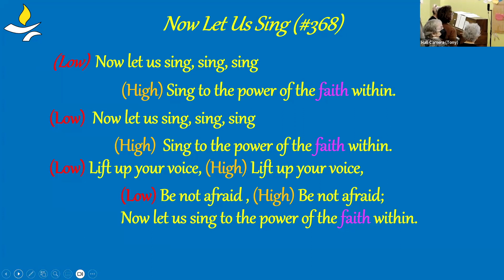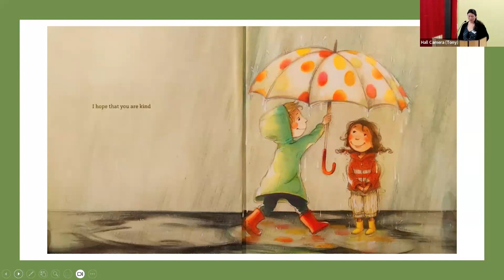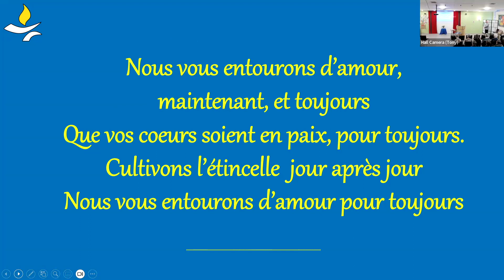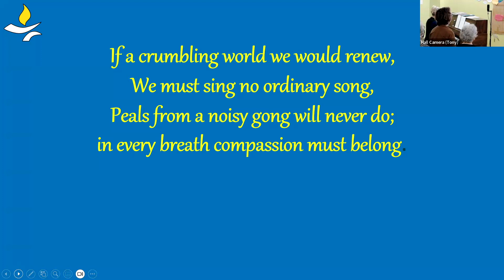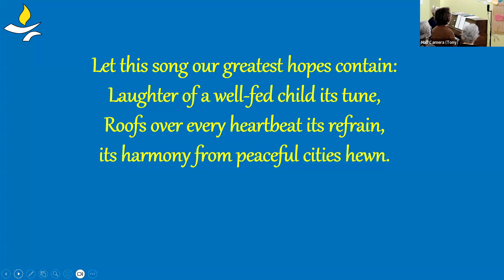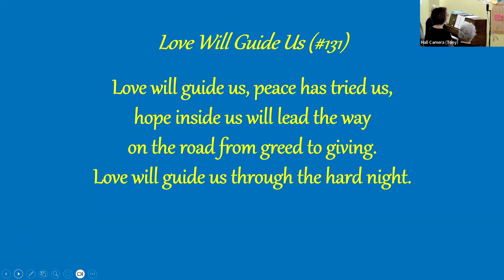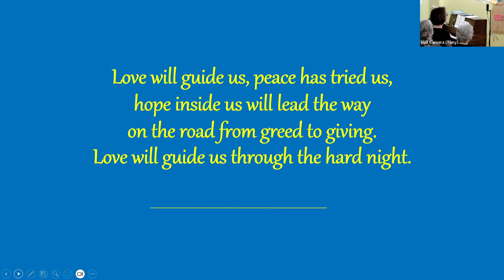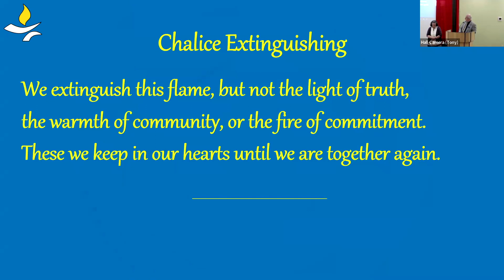Hope, An Orientation to Life - Feb 4 2024 - Rev Debra Faulk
Hope is a spiritual practice of sorts, an intention, and an orientation to life. It is also demanding and sometimes illusive. It is personal and collective, as the great Sufi mystic Rumi says, “There is a secret medicine given only to those who hurt so hard, they cannot hope.” It is this: “Look as long as you can at the friend that you love.” We are in this together.

Rev Debra Faulk, a lifelong Unitarian Universalist, retired in 2021 as Minister Emerita after 11 years with Calgary Unitarians. She received a BA in psychology and anthropology from UVic and a Master of Divinity from Vancouver School of Theology. Her many roles have included being a chaplain at Vancouver General Hospital, Director of Religious Education in Victoria and Parish Ministry to congregations in Alberta and Ontario.

She is now one of the two BC reps to the CUC (Canadian Unitarian Council) Board. Previously she served on the Boards of both the Toronto and Calgary Interfaith Council and the Calgary Alliance for the Common Good, working to collaborate with labour and non-profits to address systemic social change in the city. She also served on the Collegial Development Team of the UU Ministers Association.

Debra, as a single mom, raised two children who have blessed her with 5 grandchildren. Currently she is excited with the adventure of co-ownership of her new home in Victoria, building community and being close to family.